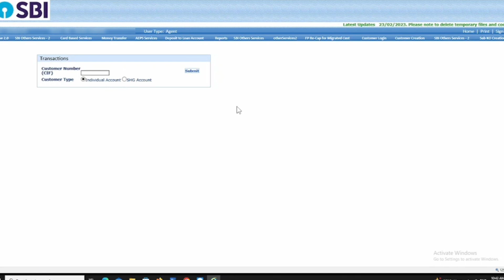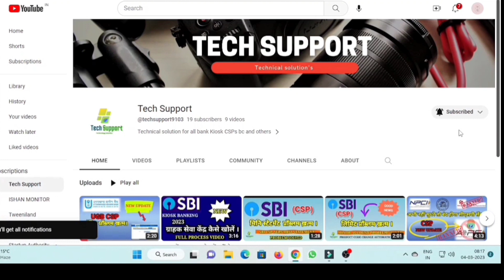Most Important Update।। इस मंथ का काट के मिलेगा कमीशन।। sbi csp new update।।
is month bank kat ke dega average balance ka comission agar target complete nahi Kiya to